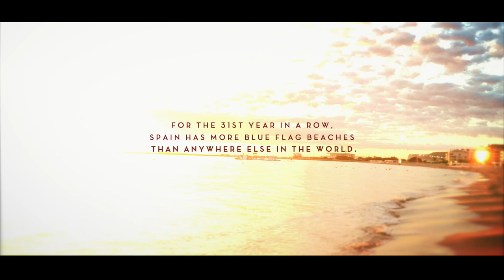Denizens of Denia - Denia Beaches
For the 31st year in a row, Spain has more blue flag beaches than anywhere else in the world

So it's no surprise that Denia beaches on the Costa Blanca provide an incredible experience for any beach-lover.

The iconic Blue Flag is one of the world’s most recognized voluntary eco-labels awarded to beaches, marinas, and sustainable boating tourism operators. In order to qualify for the Blue Flag, a series of stringent environmental, educational, safety, and accessibility criteria must be met and maintained.